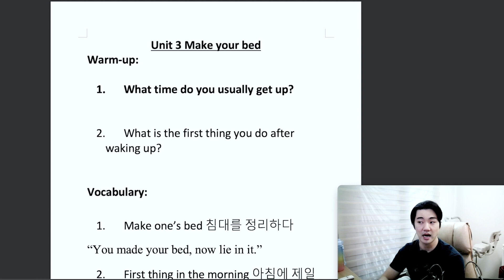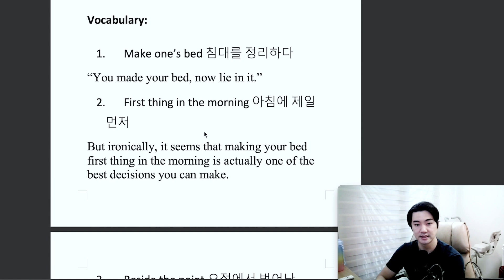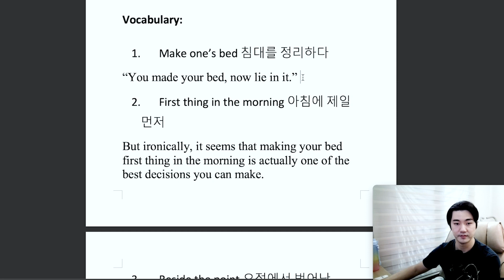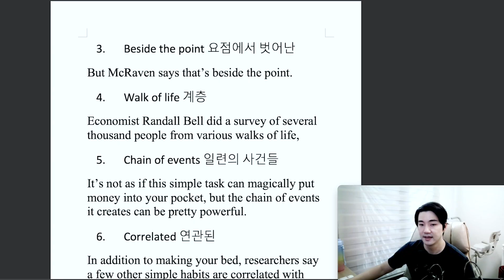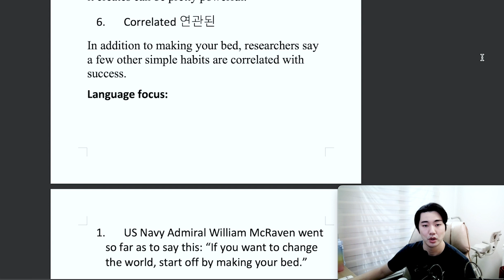[Vol.45_Unit 03] Make Your Bed (Preview)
News & Story (Intermediate) Unit 03. Make Your Bed